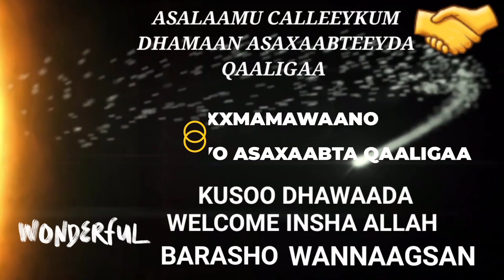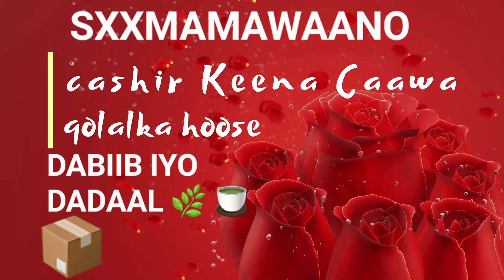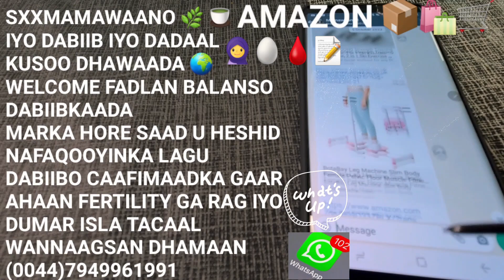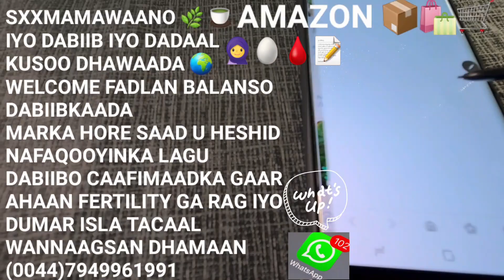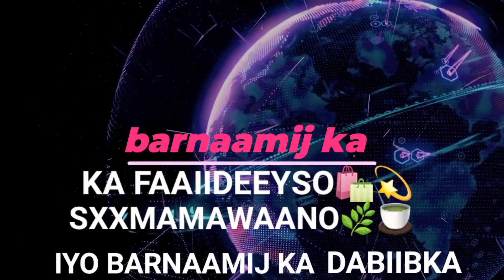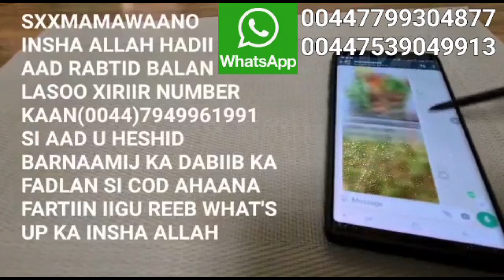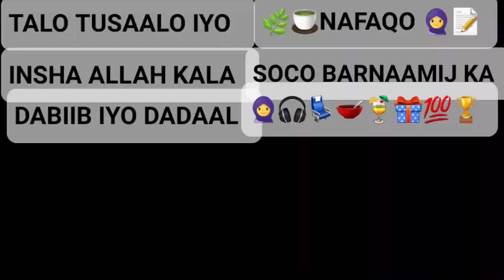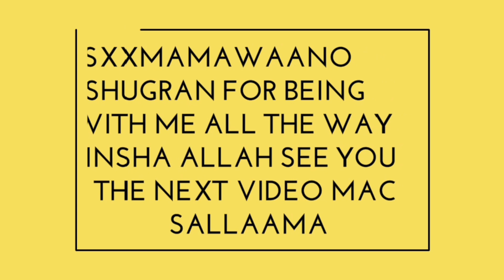SI, FIICAN U DHAGEEYSO WAANADAAN HADII AAD TAHAY GABDHAHA ISKU DIYAARINAAYO UUR QAADISTA💺🎧🌷🤰